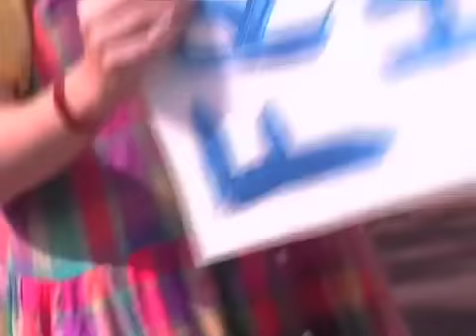Donna The Buffalo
Donna The Buffalo Live At Grassroots 2008, Voice In My Head